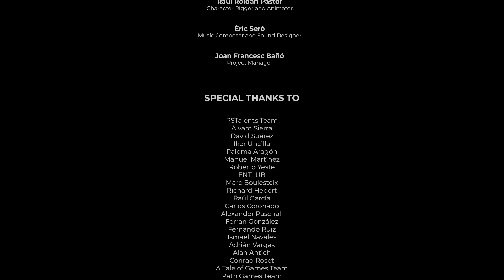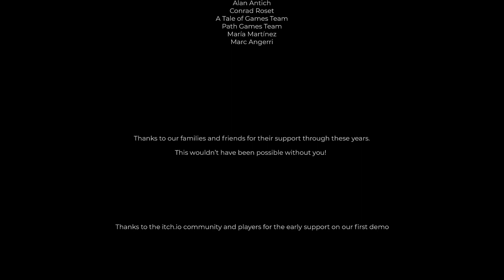[A tale of PAPER #3 END]จุดสิ้นสุดของน้อน'ดาษ